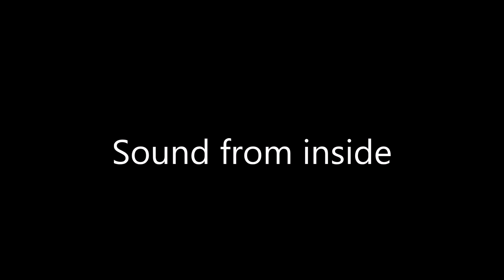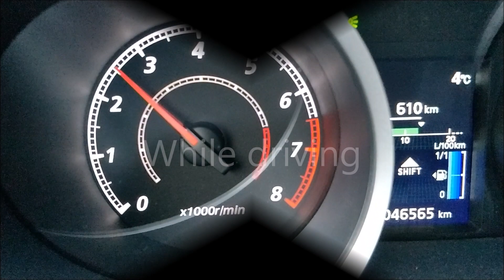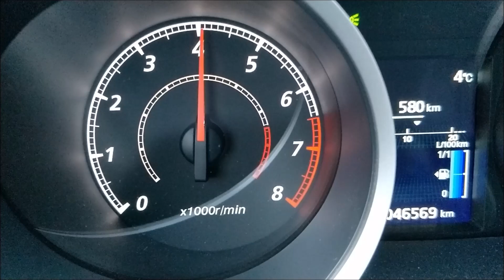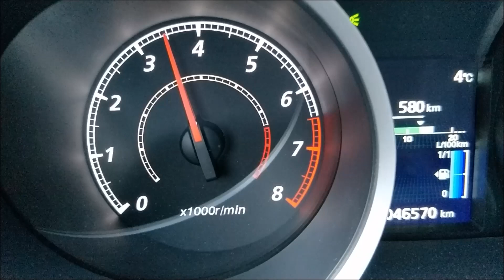Mitsubishi Lancer 1.8 MIVEC & K&N 69-6544TS Typhoon Kit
This video will show you the sound of the Mitsubishi Lancer 1.8 MIVEC equiped with a K&N 69-6544TS Typhoon Kit.